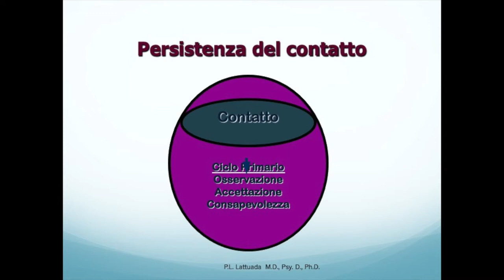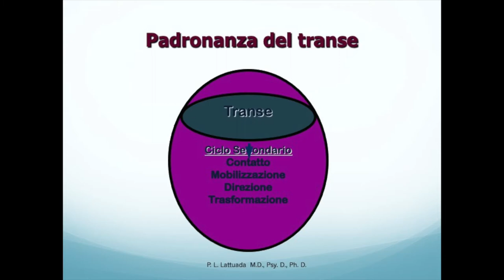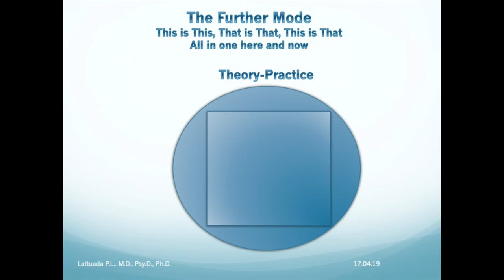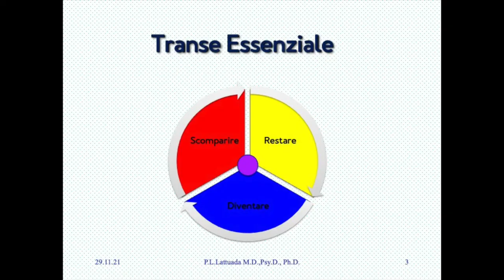BTE 251 - Alcuni elementi chiave della Biotransenergetica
La Biotransenergetica rivaluta la fondamentale importanza dellesperienza interiore e della capacità di padroneggiare i propri stati di coscienza: lincontro con gli archetipi ancestrali del mondo vivente (gli Orixàs della tradizione sciamanica afro-brasiliana) accompagna in un graduale percorso di benessere, consapevolezza, fiducia, libertà, responsabilità, scoperta delle potenzialità più elevate, realizzazione della propria vera natura.